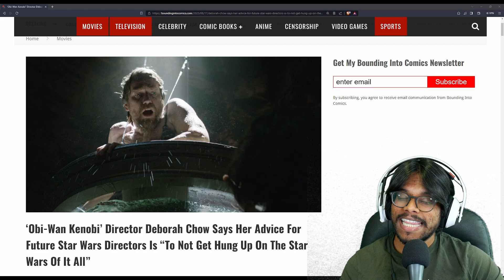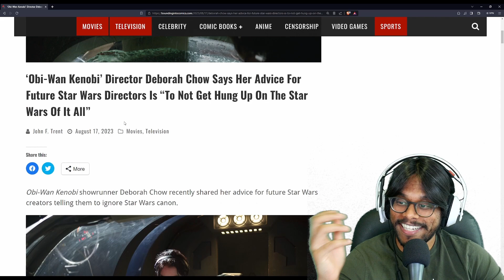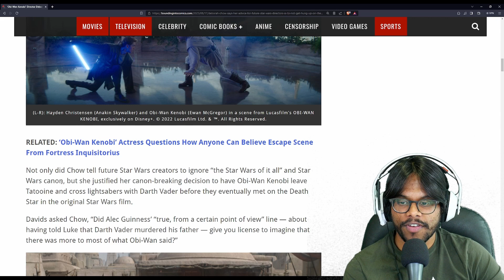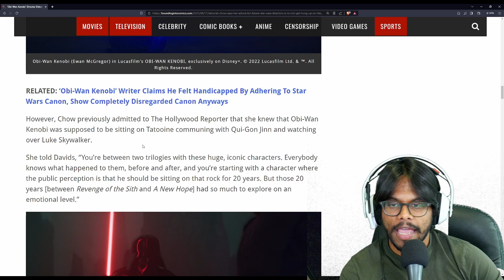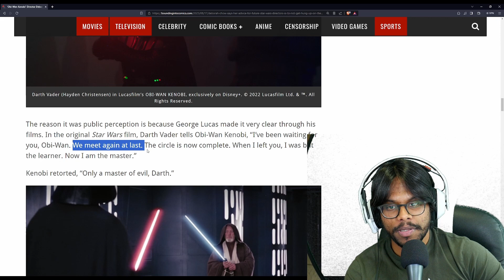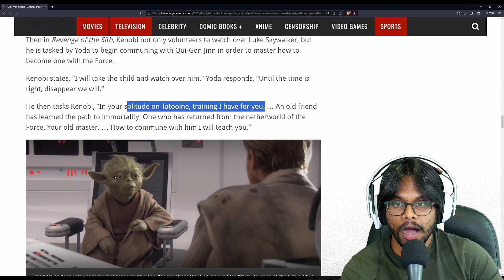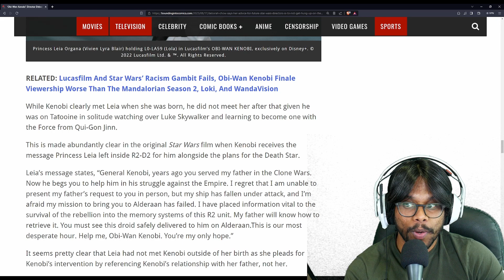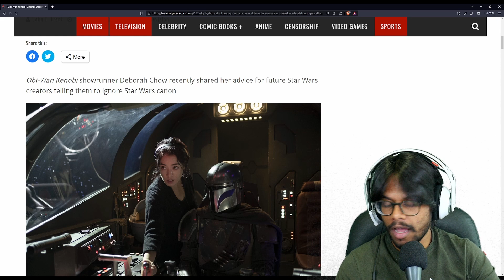Obi-Wan Kenobi Director's TERRIBLE Message to FUTURE Star Wars Directors!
THIS is why Star Wars is FAILING!
Deborah Chow, the director of the Obi-Wan Kenobi Disney Plus series gives horrible advice to future Star Wars directors.

Featured Article:
‘Obi-Wan Kenobi’ Director Deborah Chow Says Her Advice For Future Star Wars Directors Is “To Not Get Hung Up On The Star Wars Of It All”